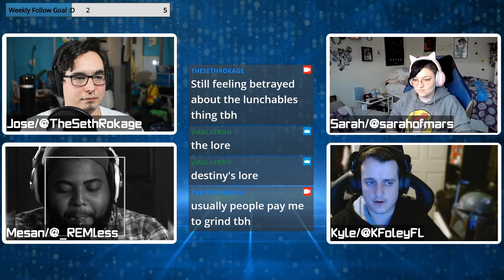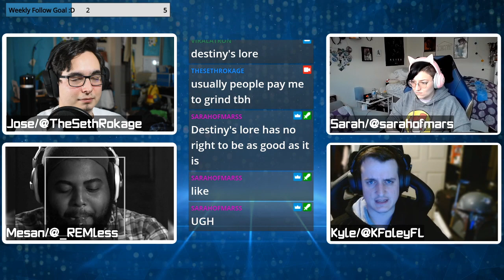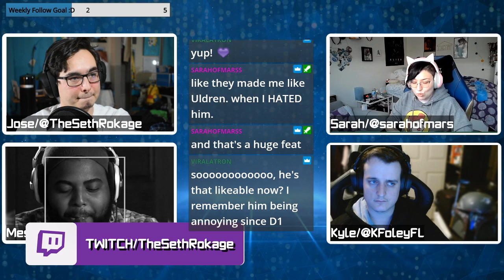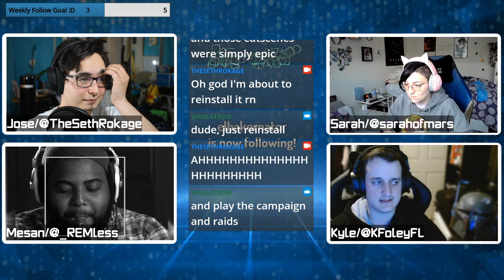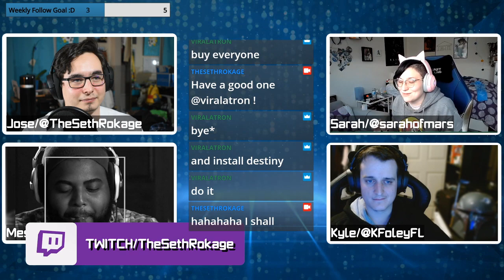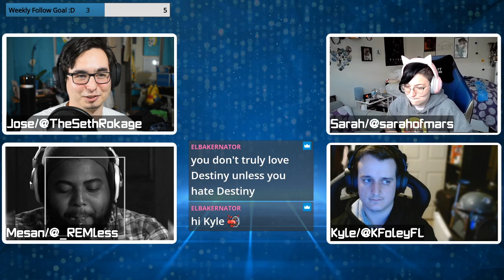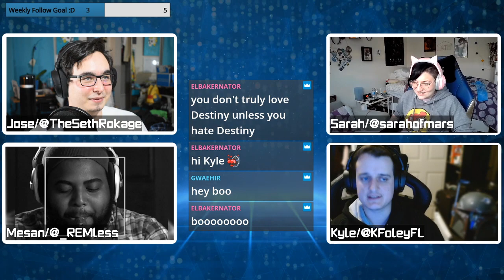Why Destiny is amazing | Game Session Podcast Segment | Ep. 25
Podcast Crew:
Jose/TheSethRokage

Twitter.com/TheSethRokage
Twitch.tv/TheSethRokage